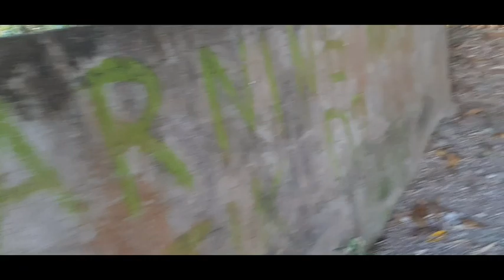The most memorable place in my life.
Love Moto